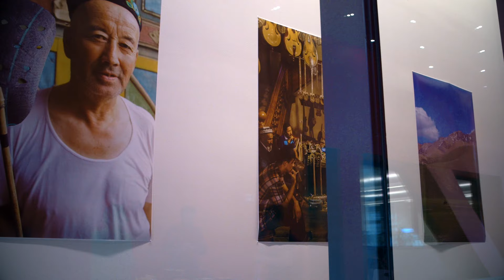Stanford students show off their art at Open Studios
After putting in long hours all quarter, Art and Art History students throw open the studio doors and invite the Stanford community to see what they've been working on. Spaces throughout the McMurtry Building are filled with drawings, paintings, sculptures, multimedia projects and more. The event allows students to showcase their work while encouraging the public to interact and respond.